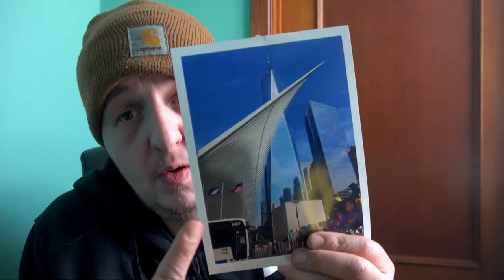Voorwoord Vakantie 2023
Opgenomen te Vilvoorde met een Sony FDR AX100E
Bewerkt in DaVinci Resolve

Voorwoord voor onze volgende reisvideo in 2023...